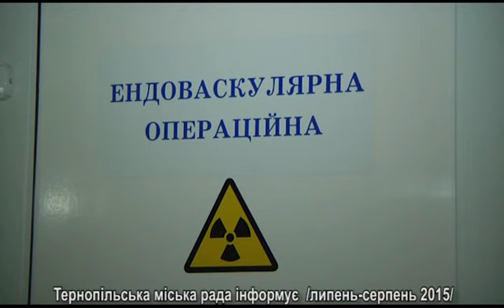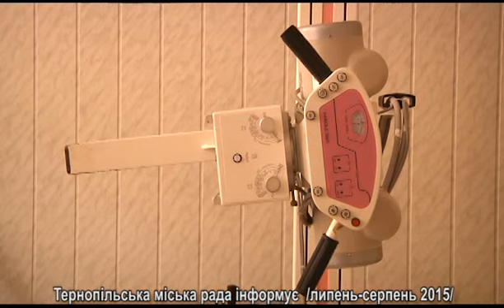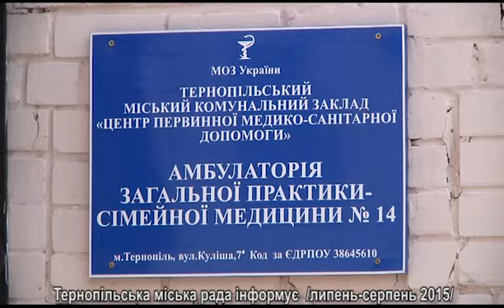Тернопільська міська рада інформує. Тема тижня - МЕДИЦИНА